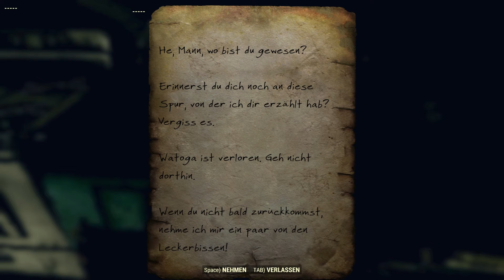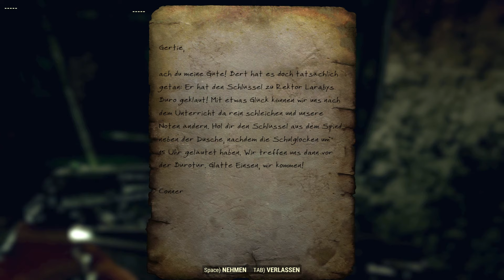Fallout 76 - #50 | Der letzte Schultag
Gemeinsam mit BOPsWelt und GeisterBaer durchstreifen wir lootend und plündernd West Virginia um uns ein "bescheidenes" Eigenheim aufbauen zu können.